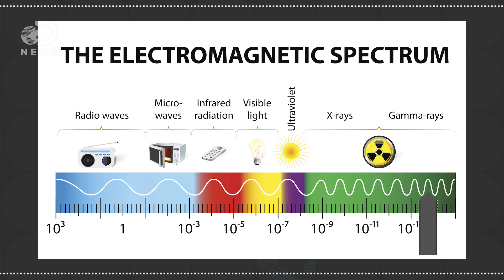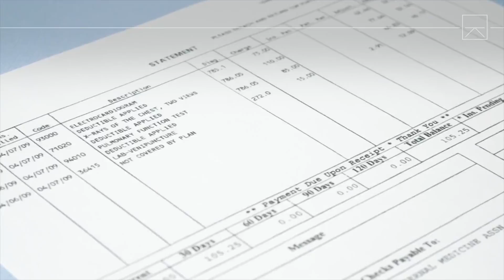How Dangerous Are X-Rays?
RSVP to our hangout with AsapSCIENCE and It’s Okay To Be Smart

Have you ever gotten an x-ray? How safe are they, and should you be worried about possible negative side effects?

The Electromagnetic Spectrum
"The electromagnetic (EM) spectrum is the range of all types of EM radiation."

"The discovery of x-rays in 1895 and radioactivity in 1896, initiated an era of most extensive and intensive research in the history of human civilization into the nature of matter and energy and the interactions between them."

Early victims of X-rays: a tribute and current perception
"X-rays were discovered in 1895 and since then much has been written about Wilhelm Roentgen and the events surrounding the discovery. However, there have been only scattered references in the literature about the early workers who dedicated their life, and death, to X-rays."